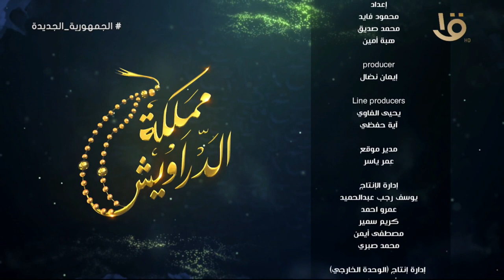الجزء الثاني من لقاء د.أحمد عمر في مملكة الدراويش وحلقة 30-3-2024